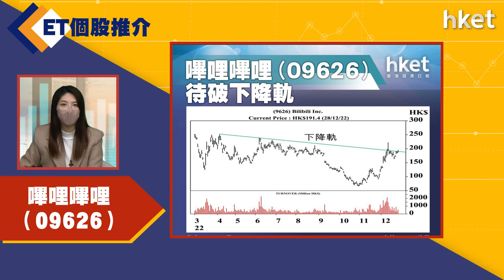【ET個股推介】嗶哩嗶哩（09626）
今日ET個股推介－嗶哩嗶哩（09626）